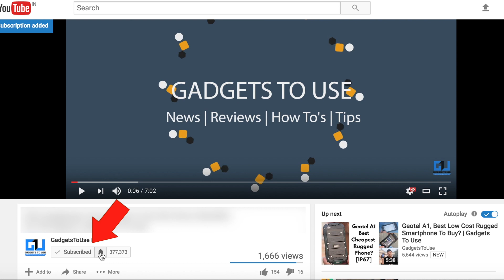Why You Should Not Buy iPhone 6 Now, We Tell You Why | Gadgets To Use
Hello dosto, iss video mae maine bataya hai ki kyon apko iPhone 6 ab nahi le chahiye.

1st: Altec Lansing MZW100
2nd: HEAD X DYNAMIC
3rd: Senheiser CX 180 Street II

1st: Sennheiser HD 202 II Professional
2nd: Sennheiser HD-201 Lightweight

New
1st: Xolo Era 1X
2nd: Yu Yunique
3rd: Swipe Elite Plus
4th: InFocus bingo 21
5th Swipe Elite 2 Plus

New
1st: Redmi 3S
2nd: Coolpad Mega
3rd: Moto E3 Power
4th: Lenovo A6000 Shot
5th Coolpad Note 3 Lite

1st: Redmi Note 3
2nd: Coolpad Note 3
3rd: Redmi 3S Prime
4th: Le 1S
5th Asus Zenfone Max
6th Moto G4 Play

1st: LeEco Le 2
2nd: Redmi Note 3 32 Version
3rd: Redmi 3S Prime
4th: Le 1S
5th Asus Zenfone Max
6th Moto G4 Plus

4. India Rank

5. Follow Abhishek

You Can Follow Us on Following Platforms